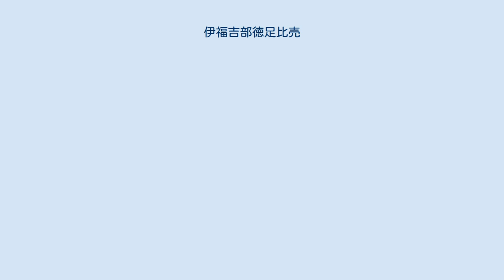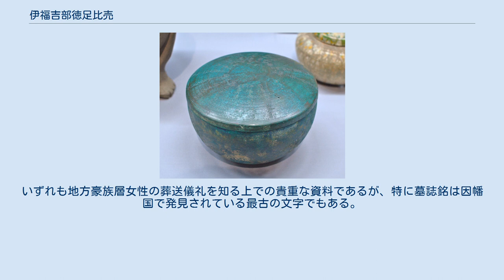伊福吉部徳足比売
伊福吉部 徳足比売（いふくべ/いふきべ/いおきべ の とこたりひめ、生年不詳 - 和銅元年7月1日（708年7月22日）は、飛鳥時代の女性。
姓は臣。
位階は従七位下。
文武天皇の時代の采女。
 その遺骨を収めた骨蔵器に刻まれた銘文・墓誌は奈良時代以前の金石文として現存する16のうちの一つという貴重なものである。
墓跡は国の史跡に指定されている。
 因幡国の豪族である稲葉国造・伊福部氏の娘として生まれる。
父母は明らかでないが、伊福部都牟自の娘とする説、都牟自の子である伊福部国足の娘とする説がある。
なお、後述の通り、徳足比売が采女に貢進されたことにより、当時の規定から伊福部氏が郡領を務める氏族であったことがわかる。
 文武天皇に采女として仕え、慶雲4年（707年）には地方豪族出身としては稀な従七位下の位を授けられた。
翌年の和銅元年7月1日に藤原京で病没。
遺体は3年間の殯の後、同3年10月に当時流行し始めていた火葬にされ、その遺骨は故郷因幡国に送られて同年11月13日に鳥取平野を見下ろす稲葉山の中腹に葬られた。
 以上の経歴は後述する墓誌銘から明らかになったものである。
 伊福吉部徳足比売の墓跡 伊福吉部徳足比売の墓跡の位置 骨蔵器（国の重要文化財）東京国立博物館展示。
 江戸時代の安永3年（1774年）、因幡国法美郡稲葉郷宮下村（現鳥取県鳥取市国府町宮ノ下）にある無量光寺の裏山（宇部野山。現稲葉山）中腹から、長さ140cm、幅86cm、厚さ47cmの2枚の凝灰岩で作られた蓋石と台石から成る石櫃が発見され、蓋石の中央には穴を穿って骨蔵器が納められていた。
その骨蔵器は鋳銅製で高さ16.5cmの合わせ蓋式、中には青灰色の灰のようなものがあったと伝えられている。
直径26.4cmの蓋の表面には、108文字の漢字が16行にわたり放射状に刻まれており、徳足比売の経歴と葬送の経緯が記されている。
 伊福吉部徳足比売の墓跡は国の史跡に指定されるとともに、骨蔵器も国の代表的逸品として重要文化財に指定され、現在は東京国立博物館に保管されている。
いずれも地方豪族層女性の葬送儀礼を知る上での貴重な資料であるが、特に墓誌銘は因幡国で発見されている最古の文字でもある。